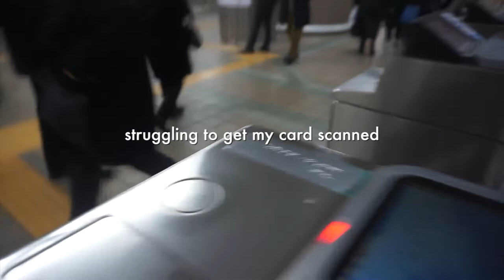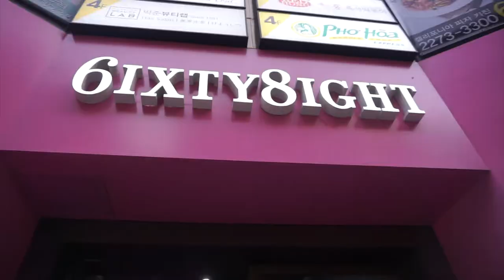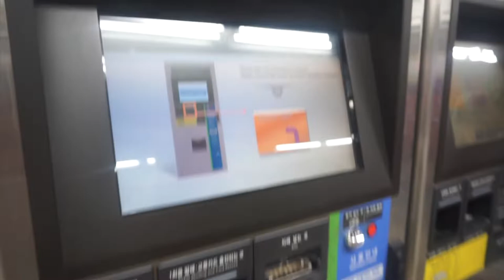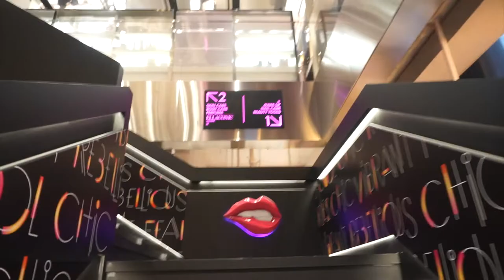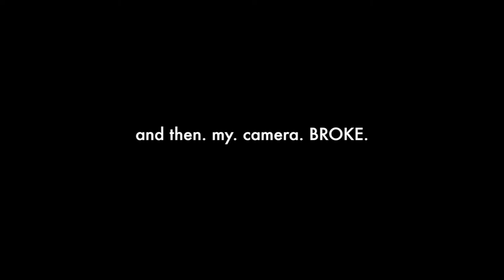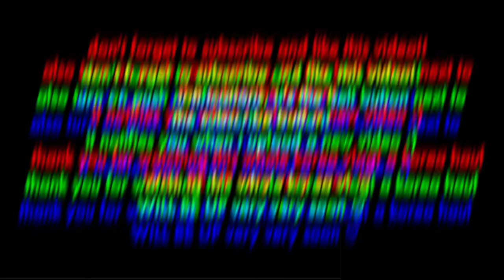Cafes & Shopping in Seoul!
we went to lots of cafes in seoul this time round and we did lots of shopping!! but something bad happened. :(

FAQ:
My name is Vivian and I am a Chinese-Indonesian living in Jakarta. I am currently going to school at UC Berkeley and I do travel and lifestyle vlogs, as well as college videos. Jangan malu-malu yaaaa ♡

21 years old

Camera: Sony A5100 & Removu K1
Editing Software: Final Cut Pro X